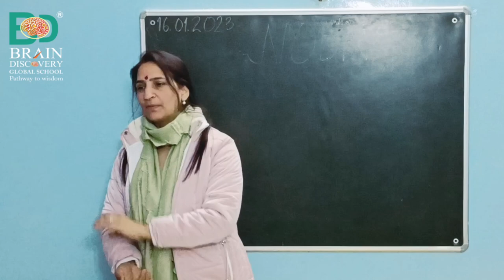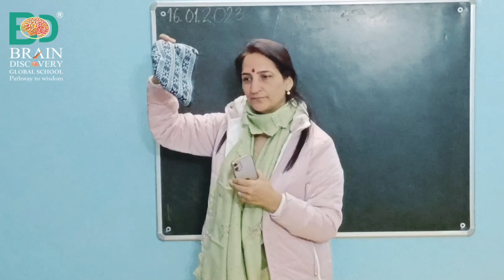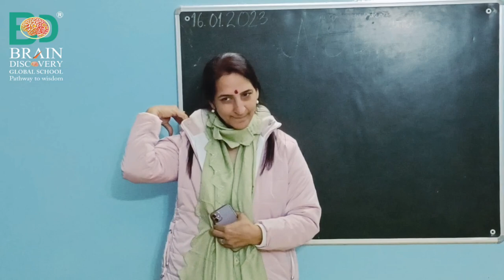Noun | Brain Discovery Global School | Preschool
Experiential learning simplifies complex concepts through hands on examples.  Innovative teaching by Manisha ma’am for little children.
“Any name is a NOUN”

Best Pre Play School Activity channel for kids Children and Parents. This is the Brain Discovery Global School YouTube channel which provides all the information related to school, teaching methodologies, nurturing kids through innovation and creativity. Brain Discovery Global is one of the most innovative play school chains in New Delhi. We focus on nurturing the inner skills of the kids, in such a way to make them think innovatively.
As the studies reveal, 80% of the brain growth (compared to an adult) is complete by 3 years of age. Therefore, every child has the right to reach its full potential. Group activities are conducted to teach patience, waiting for his turn, respectin others, caring for other objects. If you search Day Care near me then you will find the best Play or Pre School which is Brain Discovery Global School located nearest of your Location in Saket.